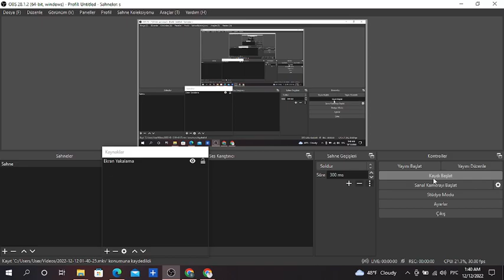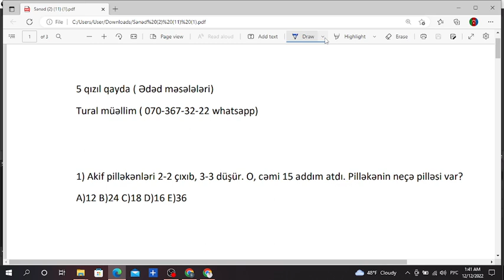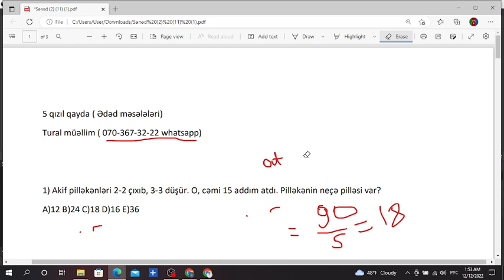Ədəd məsələləri 5 QİZİL QAYDA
Dərslərin gedişatı

✅ Zoom və youtube üzərindən olur. Mühazirələr dərsin izahi zoom vasitəsilə , ev tapşırıqlarının izahı youtube üzərindən olur.  Qayda dəftərinə qaydalar yazılılır, məsələlər sadə yollarla izah edilir
✅ Dərslər dekabrın 20 den sonra başlayır
✅ Dərs müddəti nə sualınız  olsa izah  edilir. Bundan əlavə müzakirə qrupu da olur ki, orda bilmədikləriniz izah olunur. Həftə sonları izahlı sınaqlar olur Ay sonunda ümumi sınaqlar və hədiyyəli yarışlar olur 😊
✅ Dərs  vəsaitləri . Mhm , Əlləzov, Talıbov , Namazov 4 qiymətləndirmə Kitabların Pdfi də olur

✅ İnşAllah hədəfimiz Yüksəkdi 🤲😊👍